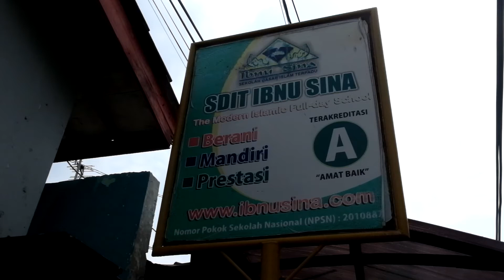PELAKSANAAN MUNAQOSYAH SDIT IBNU SINA 2021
PPDB online masih dibuka loh klik